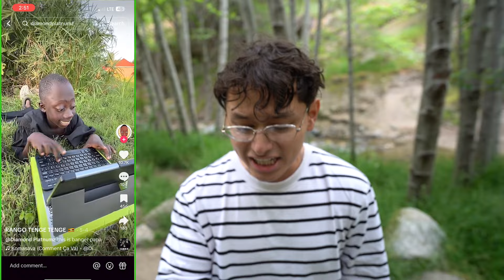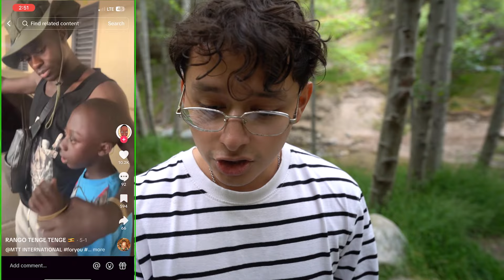DO NOT EXPLORE TENGE TENGE FOREST WHILE PLAYING REVERSED TENGE TENGE SONG!! (REAL)